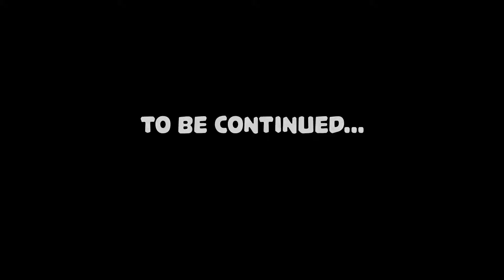Let's Play GOD OF WAR - Complete Walkthrough Gameplay - Part 5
Let's Play God Of War (2018) - Complete God Of War Walkthrough Gameplay - Part 5